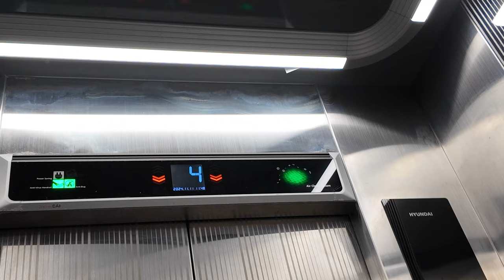[4K 엘리베이터 탑사기] 광주광역시 광산구 운남동 정광빌딩 현대엘리베이터 WBLX-GA-1(M)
※엘리베이터 교체전 탑사영상 (2020년 1월 시승)
지금부터는 11월 11일 광주 광산구 일대에서 담은 엘리베이터 탑사영상들을 올려드리겠습니다! 제일 먼저 시승한 엘리베이터가 있는 곳은 2020년 1월 시승한 적이 있던 운남동 정광빌딩의 엘리베이터입니다.

▷승강기 소개
엘리베이터는 최초설치 당시 현대엘리베이터의 1997년식 60VF를 운용했다가, 2021년 12월 동사의 기어리스 기종 WBLX로 전면교체됐습니다.

스테인리스 미러 재질의 내장재가 적용됐고, 위치표시기는 승장에 도트 매트릭스 LED 타입을, 내부에 STN-LCD 타입의 '스마트 인디게이터' 1세대가 적용됐습니다. 안내방송과 도착 차임 모두 정상적으로 나왔습니다.

속도와 용량은 별도의 업그레이드를 실시하지 않았으며, 주행 중 별 다른 이상은 없었습니다.

승강기 고유번호: 7001-966
설치시기: 2021년 12월
 * 교체전: 1997년 5월
교체공사여부: O
용도: 승객용
모델: WBLX-GA-1(M)
 * 교체전: 현대 60VF
형식: 권상식 - VVVF
위치표시기 TYPE: 도트 매트릭스 LED(승장) / STN-LCD(내부)
정원: 10인승
적재하중: 750kg
운행구간: B1 ~ 5층
정격 속력: 60m/min